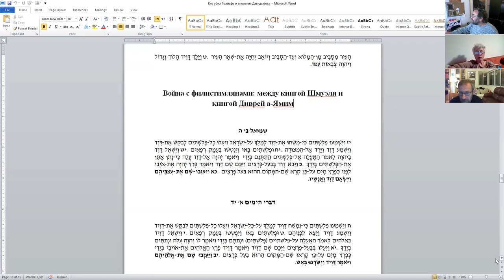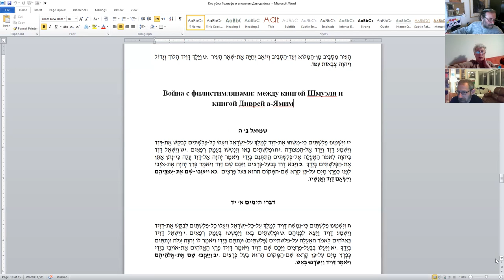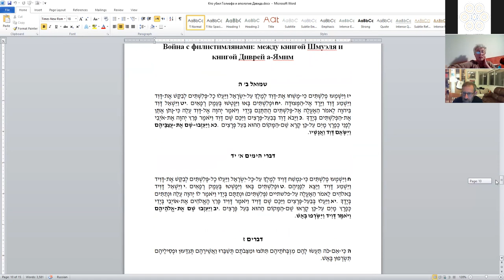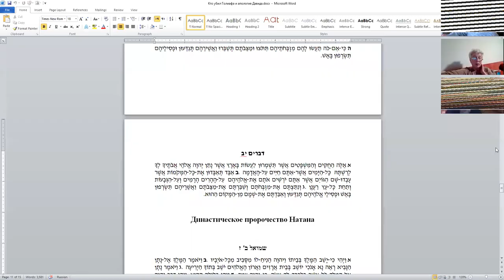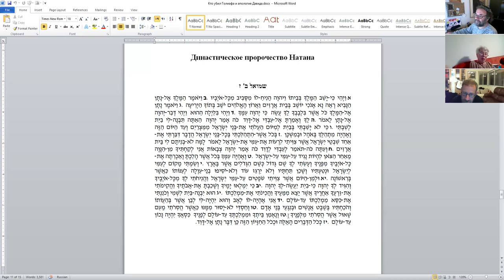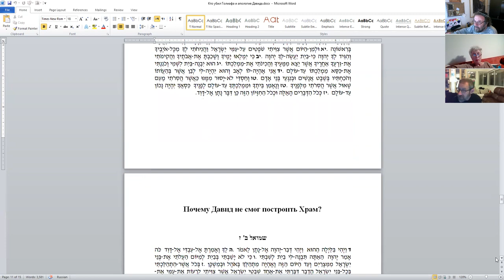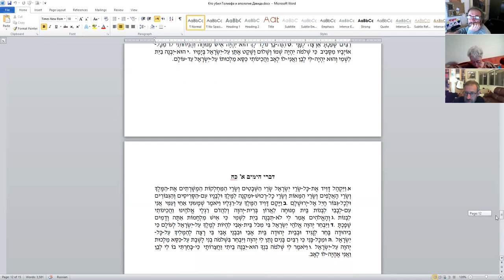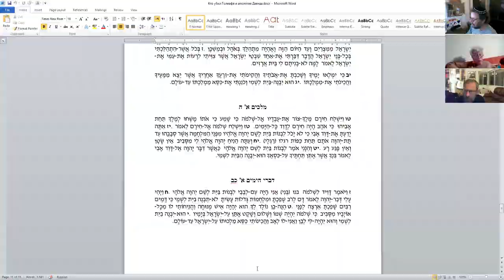Учил ли Давид Тору? Почему Давид не построил Храм? Давид - создатель империи? Д-р Давид Копелиович